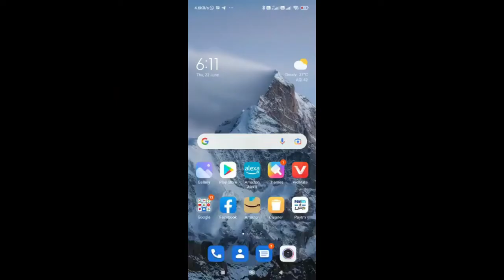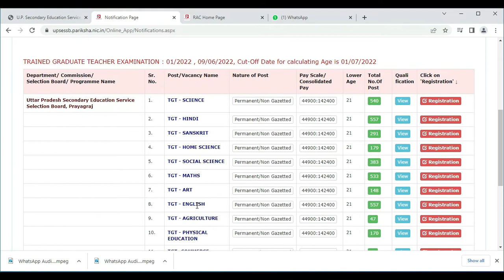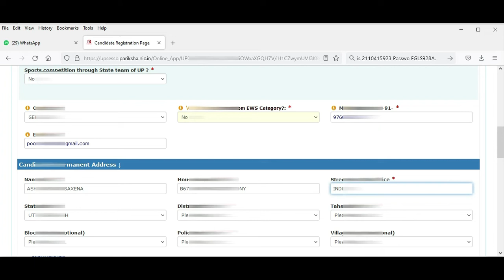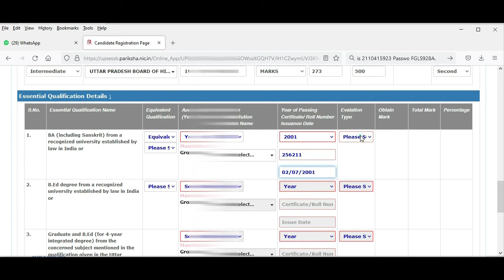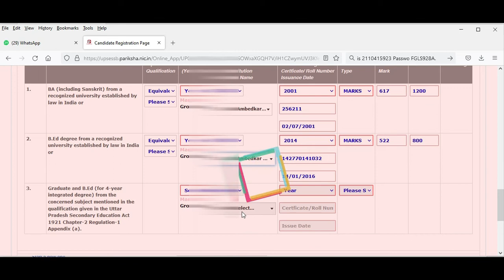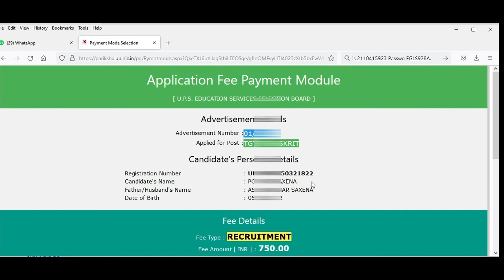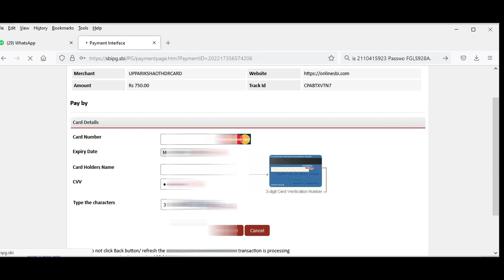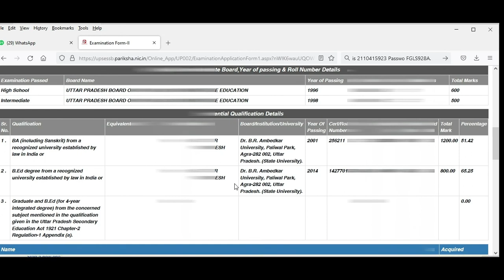UP TGT Online Form 2022 Kaise Bhare ¦ How to Fill UP TGT PGT Online Form 2022 ¦ UP TGT Form 2022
इस वीडियों में उत्तर प्रदेश टीजीटी एवं पीजीटी के ऑनलाइन फार्म कैसे फिल कर सकते है इसकी पूरी जानकारी दी गयी है। आप अपना फॉर्म स्वयं भरने के लिए इस वीडियों की ममद ले सकते है।